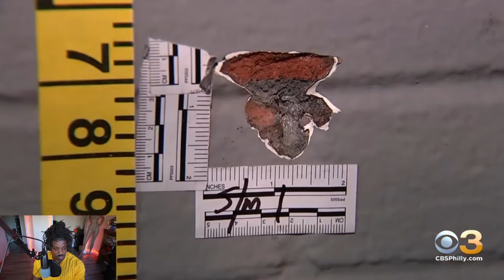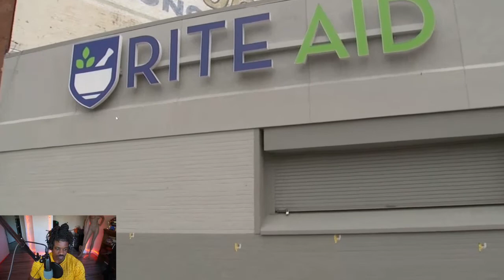14 year old, samir jefferson, shot nearly 20 times, killed while waiting for septa bus in north phil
BlackGenZMindset Speaks on 14 year old, samir jefferson, shot nearly 20 times, killed while waiting for septa bus in north phil...